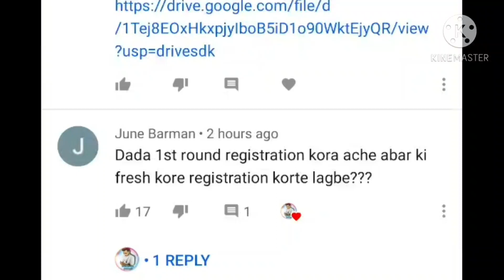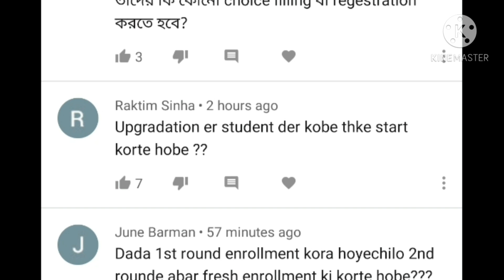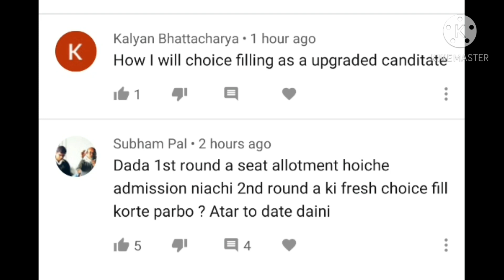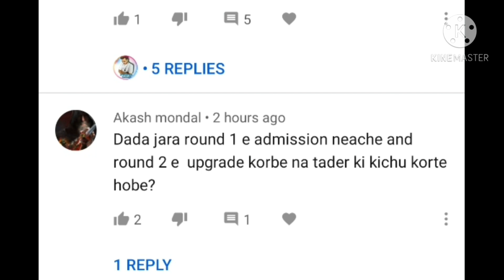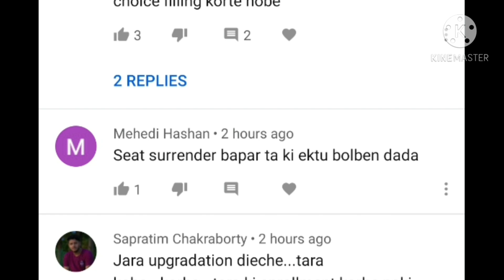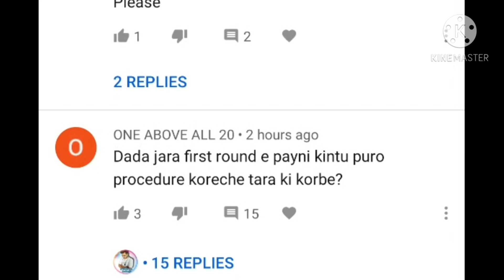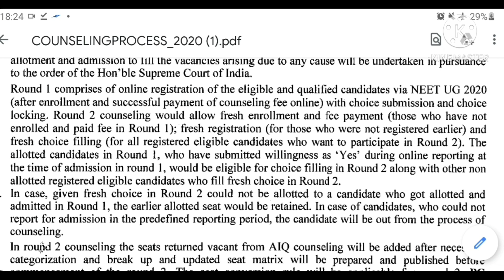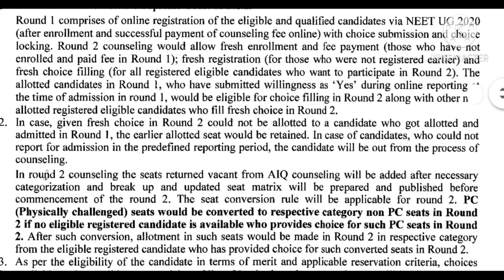Comment Box Queries After 2nd Round Schedule Publication | All Answered | Subhojit Ghosh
" SG200 " Is the Code to unlock It FREE After enrollment on unacademy through link given above.